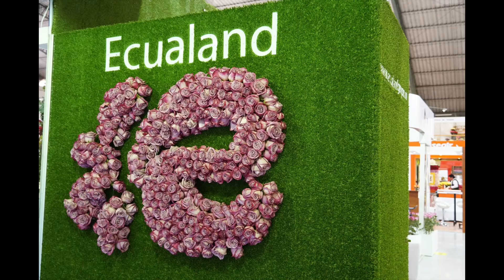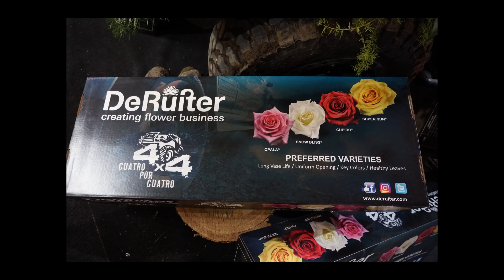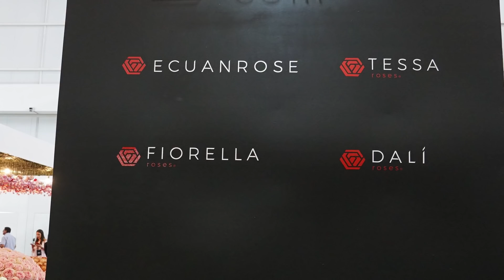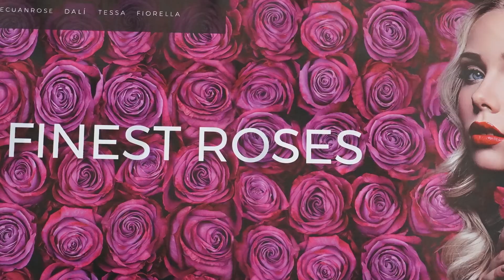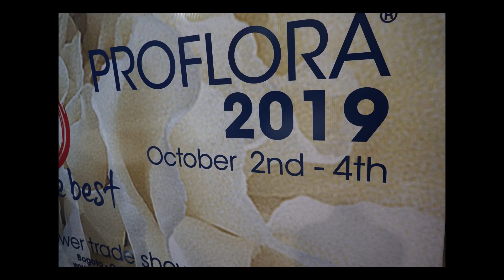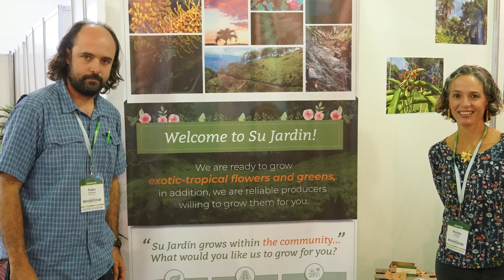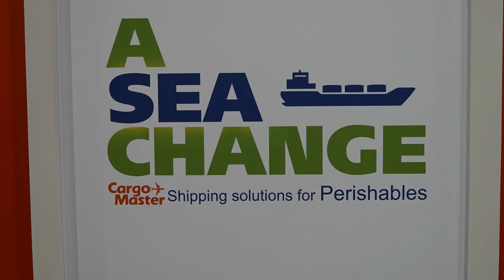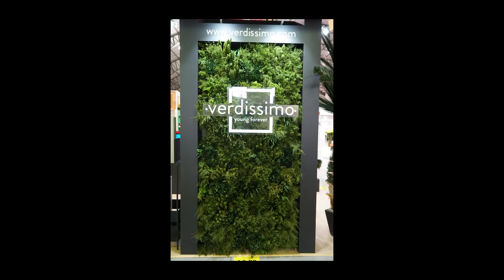Agriflor Flor Ecuador video 2018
A video review from the Agriflor and Flor Ecuador shows in Quito 2018